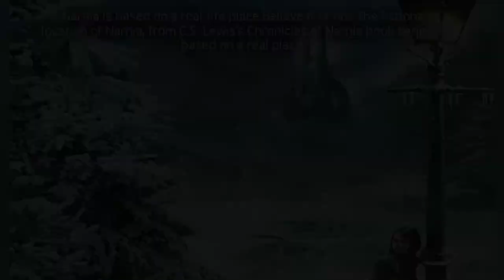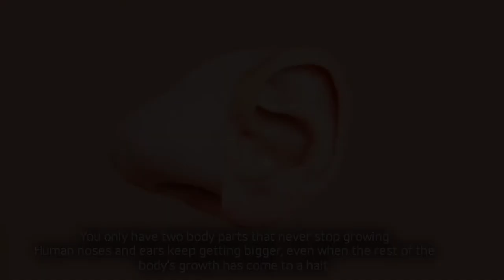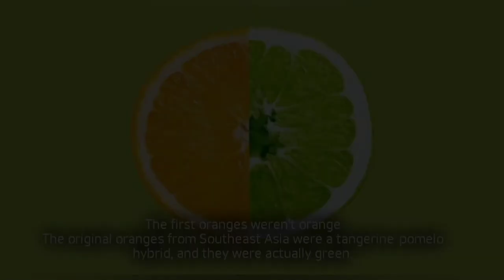Interesting Facts | Are there any animals that are bulletproof?